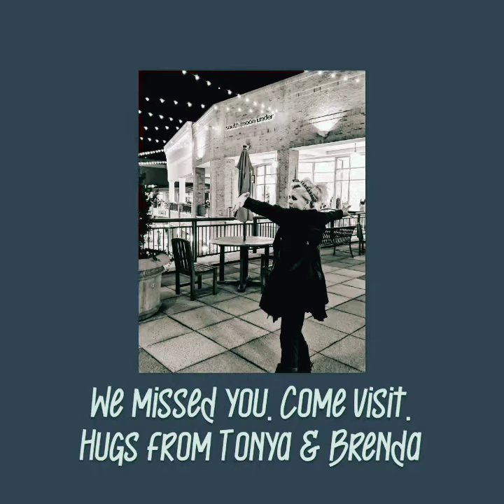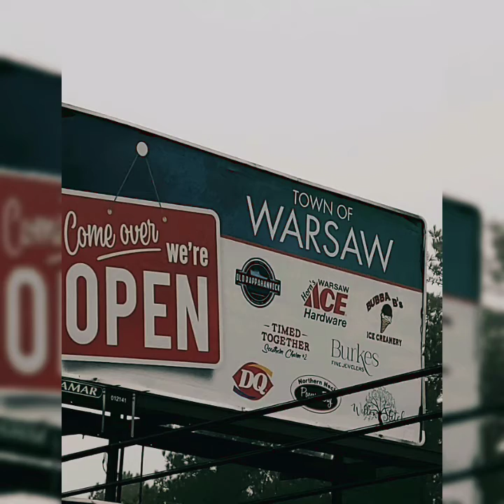January 13, 2020